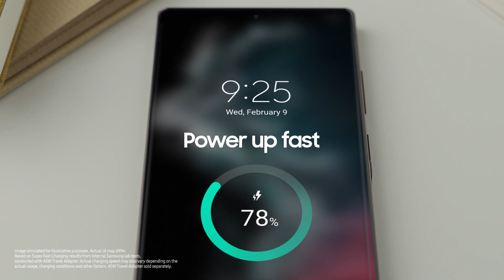Galaxy S22 Ultra: Super Fast Charging | Samsung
Out of time? Power up fast to power through the day with All-Day Battery and Super Fast Charging.